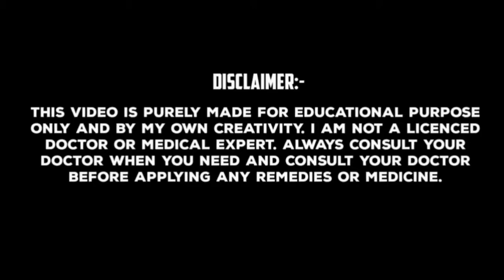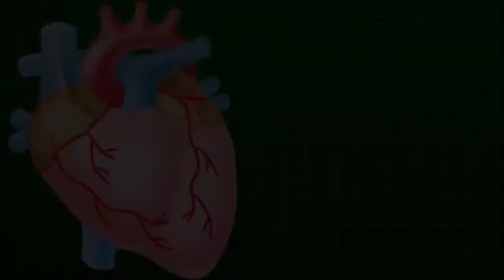ডাঃ দেবী শেঠির পরামর্শ | হার্ট ভালো রাখার উপায় | হার্ট সুস্থ রাখার উপায়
প্রিয় দর্শক আজকের এই ভিডিওতে এমন ১১ টি খাবারের তথ্য নিয়ে এসেছি যেগুলি নিয়মিত খেলে, হার্ট অ্যাটাক, হার্ট ব্লকেজের সমস্যা এবং স্ট্রোকের ঝুঁকি ১০০% হ্রাস পাবে এবং ১০০ বছর পর্যন্ত হার্ট সুস্থ থাকবে আপনার।
হার্ট সম্পর্কিত সব সমস্যা চিরতরে দূরে রাখার, অসাধারণ খাবারগুলো সম্পর্কে জানার জন্য ভিডিওটি অবশ্যই শেষ পর্যন্ত দেখুন, ভিডিওটিতে একটি লাইক করতে ভুলবেন না এবং আমার চ্যানেলটিকে সাবস্ক্রাইব করে বেল আইকনটি প্রেস করে দিন।

হার্ট ভালো রাখার খাবার:- 👇

১:- হার্ট সুস্থ রাখার প্রথম খাবারটি হলো পালং শাক।
পালং শাকে থাকা ভিটামিন-K, ম্যাগনেসিয়াম এবং আয়রন, রক্ত জমাট বাঁধার সমস্যা প্রতিরোধ করে হার্ট অ্যাটাকের সমস্যা দূরে রাখে।

২:- দ্বিতীয় খাবারটি হল পাকা টমেটো। টমেটোয় থাকা লাইকোপিন উপাদান, ধমনী এবং হার্টের মধ্যে ব্লকেজ সৃষ্টি হওয়া 100% প্রতিরোধ করে, স্ট্রোকের ঝুঁকি হ্রাস করে।

৩:- তৃতীয় খাবারটি হলো আলমন্ড। আলমন্ডে থাকা উচ্চমানের ডায়েট্রি ফাইবার, মনো আনস্যাচুরেটেড ফ্যাটি অ্যাসিড এবং ভিটামিন-E, রক্তে কোলেস্টরলের মাত্রা কে নিয়ন্ত্রণ করে, হৃৎপিন্ডের স্বাস্থ্যের উন্নতি ঘটায় এবং হার্ট অ্যাটাকের ঝুঁকি দূর করে।

৪:- চতুর্থ খাবারটি হলো ডিম। ডিমে থাকা ওমেগা থ্রি ফ্যাটি অ্যাসিড, ক্যালসিয়াম এবং গুরুত্বপূর্ণ অ্যামিনো অ্যাসিড, হৃৎপিন্ডের সঠিক কার্যকারিতা বজায় রাখতে অত্যন্ত উপকারী।

৫:- পঞ্চম খাবারটি হলো ডার্ক চকলেট।
ডার্ক চকলেটে থাকা পটাসিয়াম, ম্যাগনেসিয়াম এবং আর্জিনিন অ্যামিনো অ্যাসিড, হৃৎপিন্ডের স্বাস্থ্যের উন্নতি ঘটায় এবং স্ট্রোকের ঝুঁকি ৫০% হারে হ্রাস করে।

৬:- হার্ট সুস্থ রাখার ষষ্ঠ খাবারটি হলো, স্ট্রবেরি এবং ব্লুবেরি। স্ট্রবেরি এবং ব্লুবেরি তে থাকা শক্তিশালী অ্যান্টিঅক্সিডান্টস এবং অ্যান্টিইনফ্লেমেটরি উপাদান, শরীর এবং রক্ত থেকে ক্ষতিকারক টক্সিন গুলোকে দূর করে, সারা দেহ জুড়ে রক্ত চলাচলের স্বাভাবিকতা বজায় রাখে এবং স্ট্রোকের ঝুঁকি হ্রাস করে।

৭:- সপ্তম খাবারটি হল পাকা কলা। পাকা কলায় থাকা পেকটিন নামক সলিউবল ফাইবার এবং পটাশিয়াম, রক্তে LDL বা ব্যাড কোলেস্টরলের মাত্রাকে নিয়ন্ত্রণ করে, হৃৎপিন্ডে ব্লকেজ সৃষ্টি হওয়া প্রতিরোধ করে।

৮:- অষ্টম খাবারটি হলো রসুন। রসুনে থাকা অ্যালিসিন যৌগ, আপনার ধমনীতে রক্ত জমাট বাঁধতে দেয় না এবং হৃৎপিন্ডেকে প্রদাহ জনিত সমস্যা থেকে দূরে রাখে।

৯:- নবম খাবারটি হলো অলিভ অয়েল। অলিভ অয়েলে থাকা উচ্চমানের মনো আনস্যাচুরেটেড ফ্যাটি অ্যাসিড, হৃৎপিন্ডের সুস্বাস্থ্য বজায় রাখতে অসামান্য ভাবে সাহায্য করে।

১০:- দশম খাবারটি হল কাজুবাদাম। কাজু বাদামে পাওয়া ওমেগা থ্রি এবং ওমেগা সিক্স ফ্যাটি অ্যাসিড, হার্ট অ্যাটাক এবং স্ট্রোকের ঝুঁকি 40 শতাংশ হারে হ্রাস করে।

১১:- একাদশতম খাবারটি হলো গমের আটার রুটি।
গমের আটার রুটির মধ্যে থাকা উচ্চ মানের ডায়েট্রি ফাইবার, বায়োটিন এবং ভিটামিন-B COMPLEX, সার্বিক স্বাস্থ্যের উন্নতি ঘটায় এবং হার্টের সঠিক কার্যকারিতা বজায় রাখে।

তাই বন্ধুগণ ১০০ বছর পর্যন্ত আপনার হার্টকে সুস্থ রাখার জন্য, নিয়মিত এই খাবারগুলো অবশ্যই খান। ধন্যবাদ 😊

PICS & VIDEO CREDITS:- @PIXABAY @PEXELS